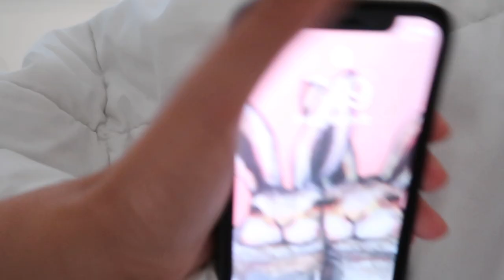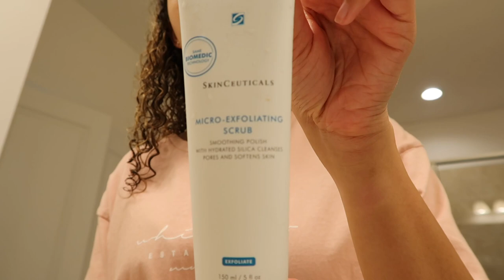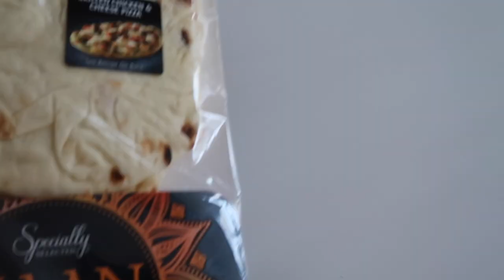VLOG: Morning Routine, Married Life, Date Night Ideas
Welcome to this weeks vlog! We’ve got a little bit of everything going on in this video. A little morning routine, husky cuddles, some skincare and a date night idea just to name a few. Hope you enjoy this vlog!